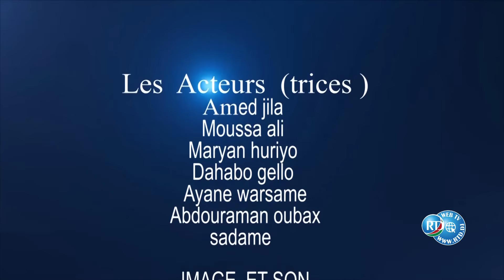Sketch INTAANAD HINAASIN HUBSIIMO U YEELO N°17 27/03/2024